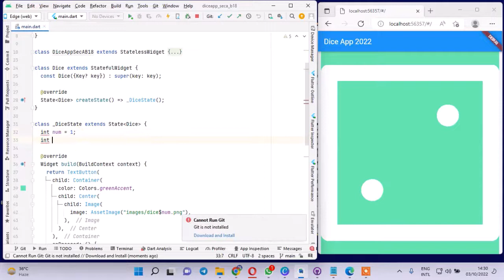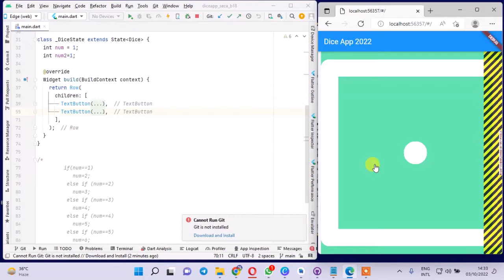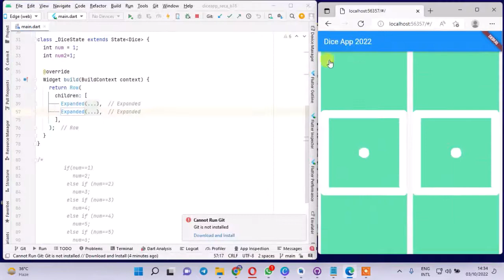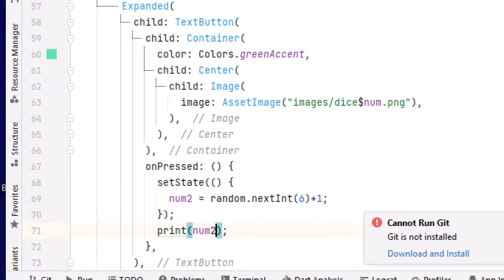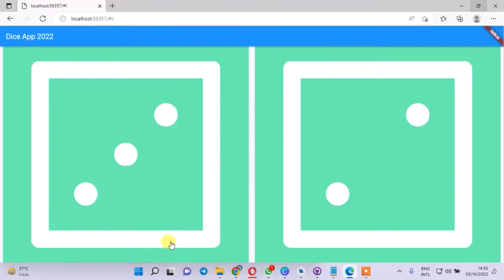expanded widget in flutter | text widget in flutter | flutter in hindi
A widget that expands a child of a Row, Column, or Flex so that the child fills the available space. Using an Expanded widget makes a child of a Row, Column, or Flex expand to fill the available space along the main axis (e.g., horizontally for a Row or vertically for a Column).